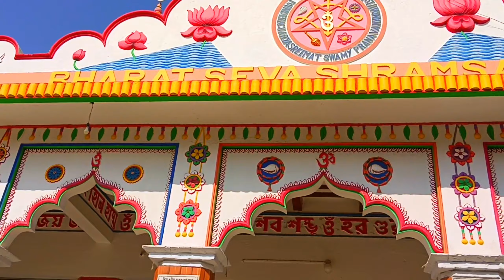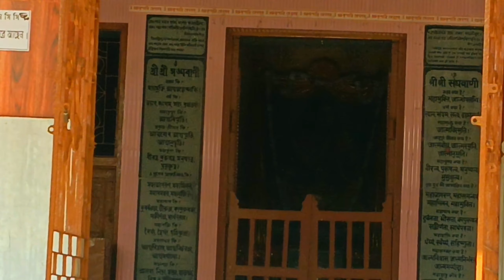सारे तीरथ बार बार गंगासागर एक बार क्यों कहा जाता है Sare Tirath Baar Baar Gangasagar Ek Baar Katha 🙏